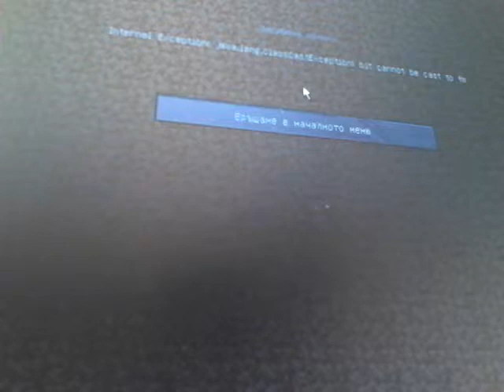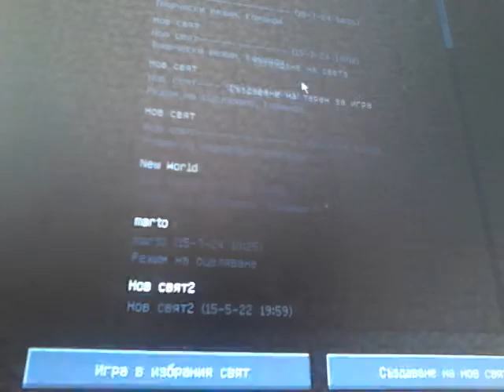Minecraft ep 1 малка дупка